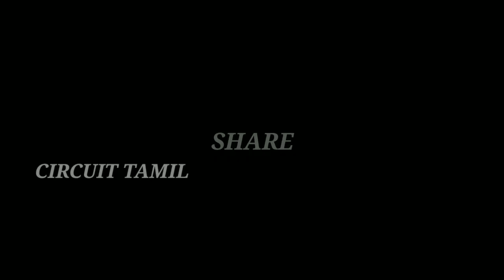உங்க வீட்டு Iron Box -ஐ ஈஸியா சரி செய்யலாம்| Circuit Tamil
HOW TO REPAIR THE IRON BOX

IMPORTANT IRON BOX PARTS:

                 *Power Guard
                 *Neon indicator
                 *Thermostat
                 *nichrome heating coil

Procedures:-

1 Step:- take your iron box remove the back side cover check the power guard with help of test lamp
Note:- Test lamp Continuity checking
If any Errors in power guard you have change power guard,

2 Step:-If no errors in power guard you have to check the thermostat in that thermostat we have two terminal with help test lamp using Continuity test. if the light in glow the thermostat is ok . but if the light not glow we have to rotate the thermostat after that the light can't glow mins we have to change thermostat.

3 Step:- the nichrome heating coil is the most important process in iron box nichrome wire produces heat energy with the help of electric energy to the nichrome wire. we have two terminal check the Continuity if the nichrome wire the repair you have change your iron box you can't repair your iron box

Note:- If the main think is nichrome wire most important part you can't buy nichrome wire.

* follow this order to repair the iron box

3. How to connect 3socket 2switch connection explain tamil

நமது தாய் மொழி தமிழில் ELECTRICAL & ELECTRANIC சர்கியூட் மற்றும் அனைத்து TECHNICAL பாடம் மற்றும் செய்முறையய் கற்று தரும் CIRCUT TAMIL CHANEL இது

"""""""""'''''''''நன்றி""""""""""""""
# Iam bhuvanesh , ITI {ncvt} ELECTRICAL & ELECTRANIC